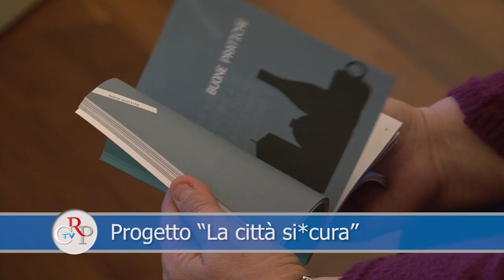Progetto "La città si*cura"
Per il mese di aprile gli appuntamenti di presentazione del progetto "La città si*cura", promosso dalla Consulta regionale delle Elette, sono, in provincia di Torino, lunedì 8 alle 18 nella Biblioteca di Caselette e mercoledì 10 nella Biblioteca di Venaria, alle 17. Per la provincia di Vercelli a Cigliano il 12 aprile alle ore 21 nel Centro Incontri di piazza Lorenzetti.